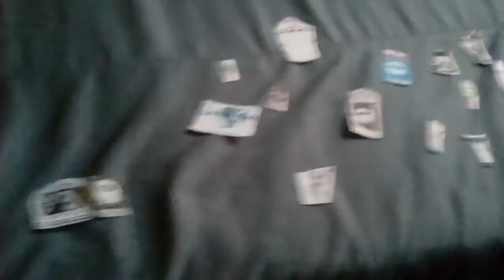The Clinton And Canton Movie Part 2615 (2019)